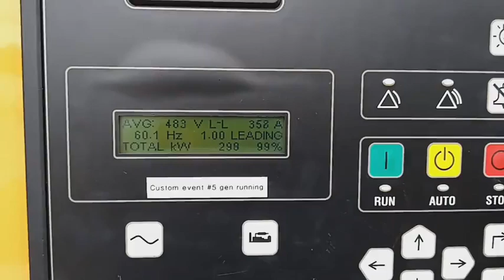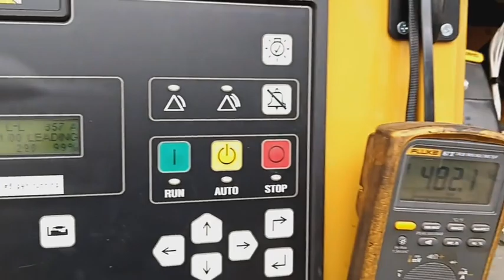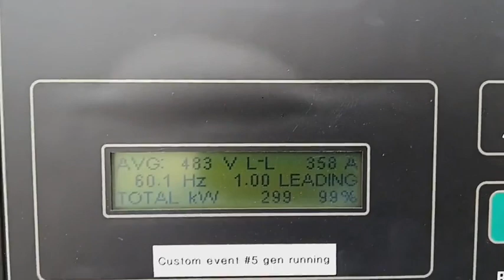Caterpillar C9 300kW Load Test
Serial# S9L02678
WT# 25455